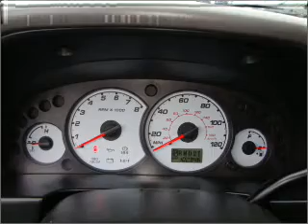2002 Ford Escape - Everett WA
Year: 2002
Make: Ford
Model: Escape
Trim: XLT
Engine: 3.0 liter 6 cylinder 24 valve
Transmission: 4-Speed Automatic
Color: Red
Mileage: 102346
Address:
9815 Evergreen Way
Everett